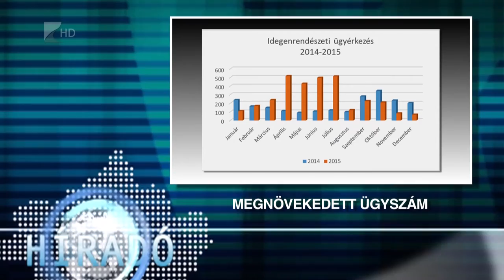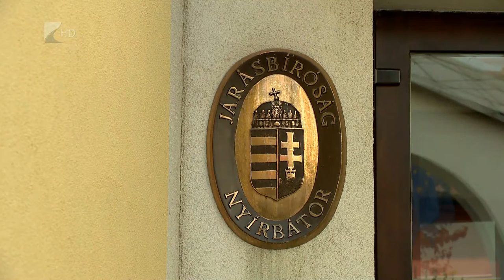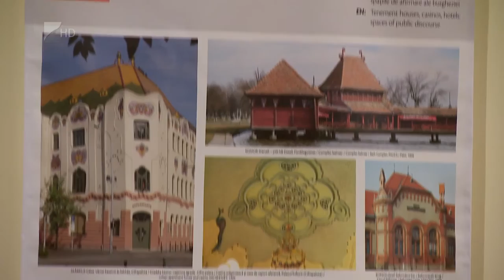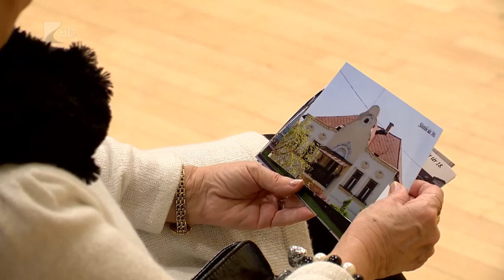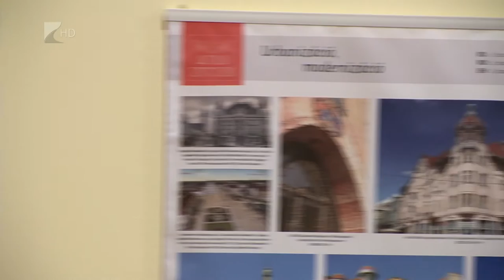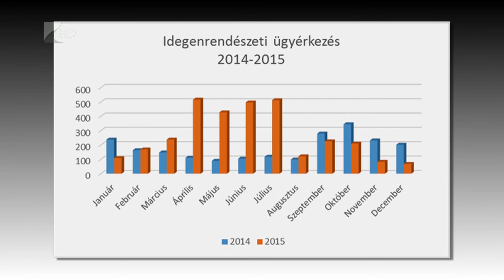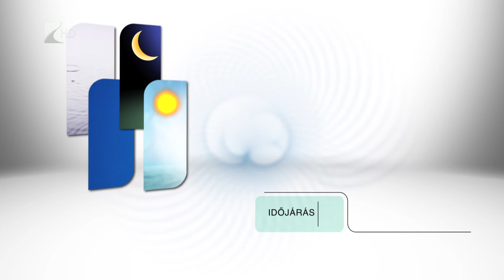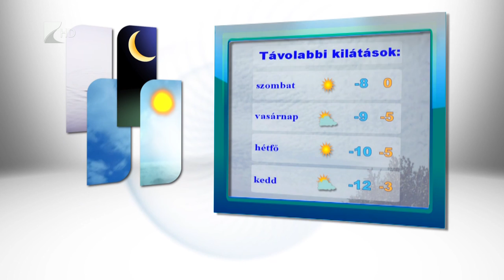Híradó 2016.01.14. - Kölcsey Tv